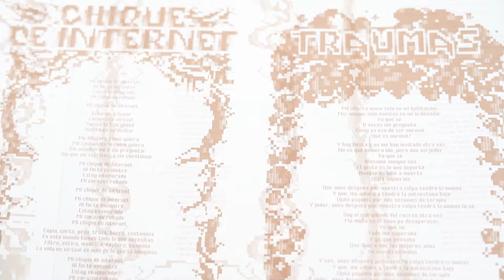PUTOCHINOMARICÓN - Internacional Call [Audio]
PUTOCHINOMARICÓN: +INFO [Es] [En] | Instagram: @putochinomaricon | YouTube: @chentatsaiofficial | On Spotify | On iTunes / Apple Music | Bandcamp

Song taken from ER-1273LP PUTOCHINOMARICÓN "JÁJÁ ÉQÚÍSDÉ (Distopía Aburrida)" LP + 12 Pages Booklet [White-Oxblood Splatter Colour Vinyl] [Limited Edition] / Digital Album | On sale clicking here ➔

LYRICS:
Internacional call
Si me quieres mi amor
Marca el prefijo a mi corazón

Internacional, marca el prefijo a mi corazón

Estés donde estés
Mallorca o Londres
París, Milán o Nueva York
Ahí estaré
Yo te llamaré
Dime si sientes mi calor